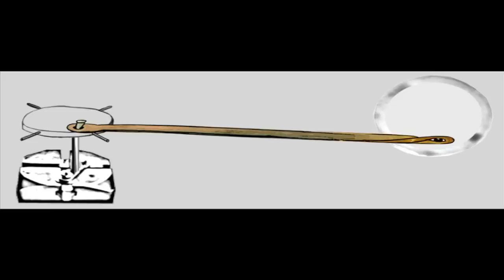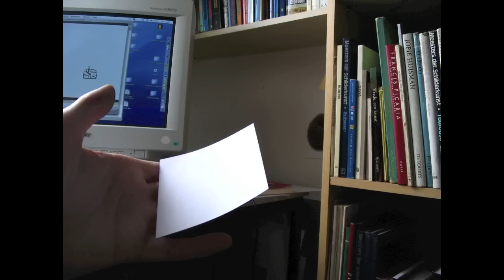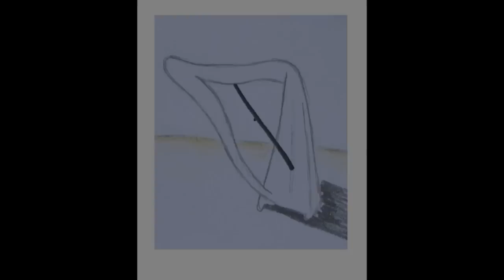Tjarko van der Pol - Creation of the Machine DGD DDG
This is a collection of short films about the creation of 'Machine DGD DDG'.
This Animation is created by Tjarko van der Pol. The Machine is based on a novel by Willem Frederik Hermans: "De God Denkbaar, Denkbaar De God".